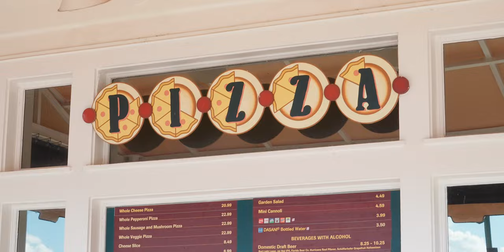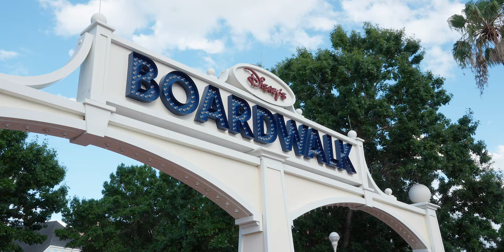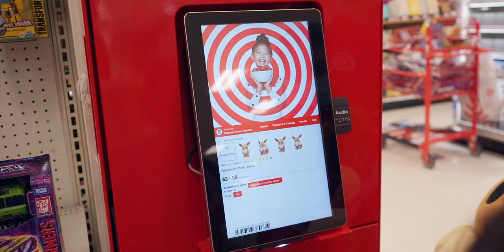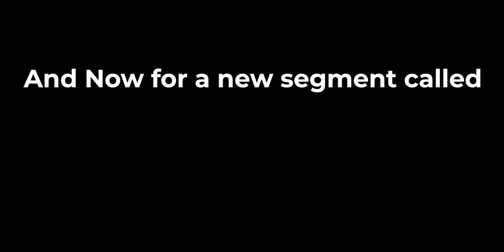Broken Nintendo Switch & Micky Mouse Brownies // Kevin Gannets Vlogs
Few things that we've done this week like visit the Disney Boardwalk and Fix a Broken Nintendo Switch Joystick

(Vlog 304)

Philippians 4-13